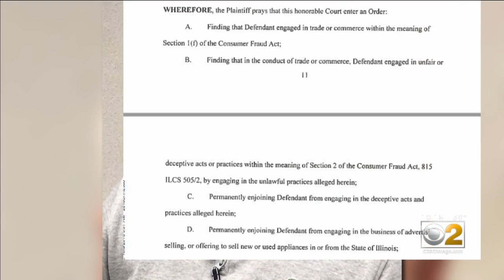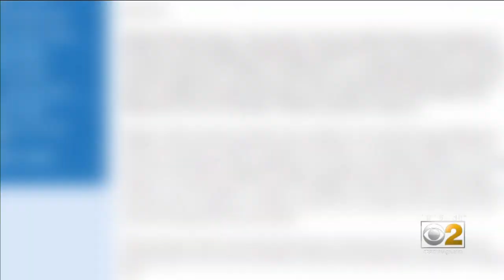Sisters Shocked That Man They Hired Is Suspected Serial Scammer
Ed Kavanaugh has already faced charges, and now the Duggan sisters say he is still trying to scam people -- this time using Facebook to solicit business. CBS 2's Marissa Parra reports.